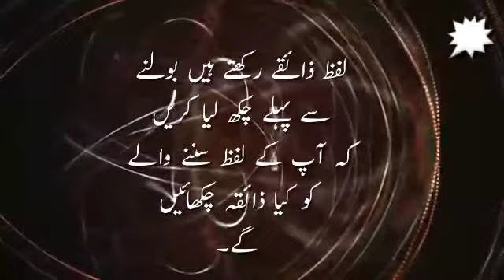Lafz kitny kamal hoty hain ❤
اسلام علیکم
                  How much power of words
you can watch in this video